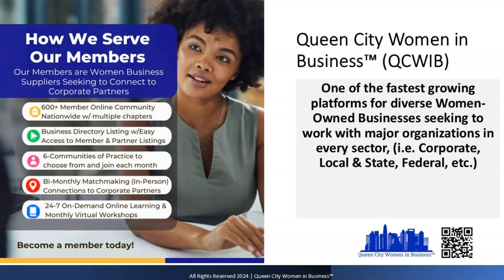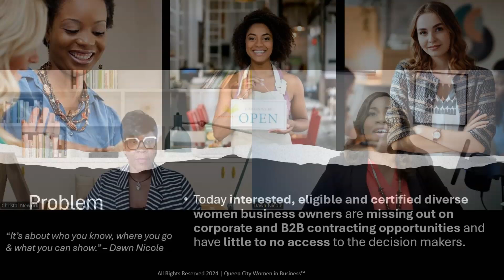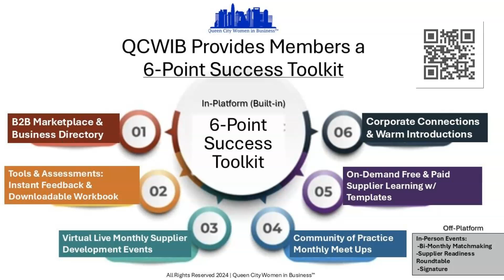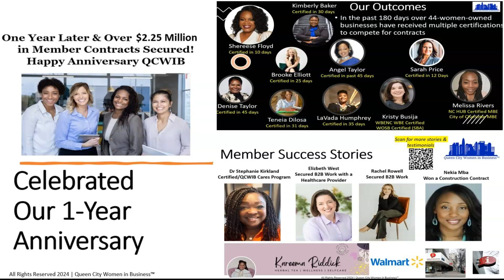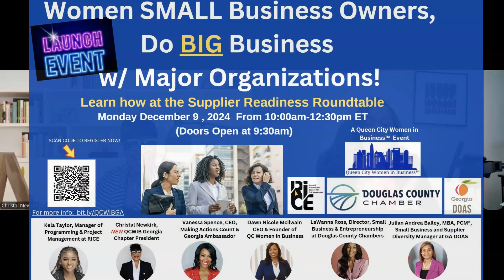Christal Newkirk on QCWIB GA Launch, Why she said yes to a chapter, Marriage, life changing impacts!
Queen City Women in Business™ (QCWIB) is a membership-based B2B marketplace & supplier sourcing & development platform that connects women-small businesses to contract opportunities faster. All Industries. All Trades. One Community!

Become a member of the all NEW Georgia Chapter today by going